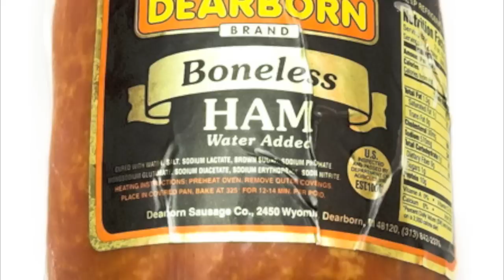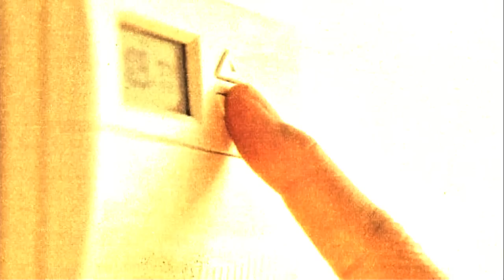Confessions of a Swag Queen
"Music Video" for the new TeamOne track... Death of Swag revolution.